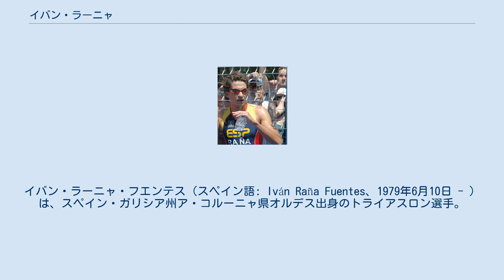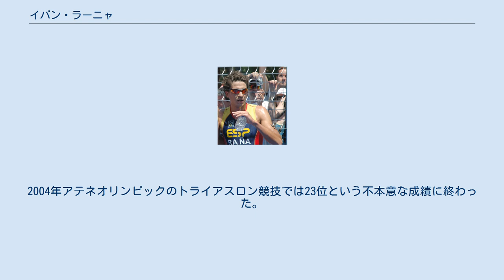イバン・ラーニャ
ア・コルーニャ県出身の人物
イバン・ラーニャ・フエンテス（スペイン語: Iván Raña Fuentes、1979年6月10日 - ）は、スペイン・ガリシア州ア・コルーニャ県オルデス出身のトライアスロン選手。
世界トライアスロン選手権では2002年に優勝している。
2000年のシドニーオリンピックでトライアスロンが初めて実施競技に採用されると、2000年シドニー、2004年アテネ、2008年北京の3大会連続でオリンピックに出場した。
 2000年のシドニーオリンピックでトライアスロンが初めて実施競技に採用されると、その2000年シドニーオリンピックのトライアスロン競技では5位となった。
なお、2001年にはアクアスロン（水泳と長距離走）の世界選手権で優勝している。
2002年には世界トライアスロン選手権で優勝した。
同大会ではスペイン人として初の優勝者である。
2002年と2003年にはヨーロッパトライアスロン選手権で2連覇を果たした。
 2003年の世界選手権ではオーストラリアのピーター・ロバートソンに次いで2位となり、2004年にはニュージーランドのビーバン・ドハーティに次いで2位となった。
2004年アテネオリンピックのトライアスロン競技では23位という不本意な成績に終わった。
2008年北京オリンピックのトライアスロン競技では2大会前と同じ5位となった。